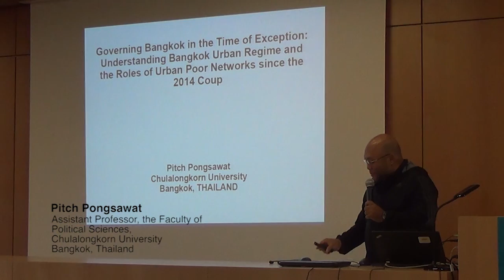Pitch Pongsawat : The Role of Urban Poor Networks and Urban Development in Bangkok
Pitch PONGSAWAT
Faculty of Political Sciences, Chulalongkorn University, Thailand

The Role of Urban Poor Networks and Urban Development in Bangkok

This paper explores the ways networks of the urban poor deal with current urban development of Bangkok.  First, the paper identifies the current situation of urban poverty in Bangkok in relation to the current development of Bangkok.  Second the paper looks at how the urban poor form the networks to deal with challenges. Third, the paper looks at several challenges networks are facing.

Short Biography
Pitch Pongsawat is currently an assistant professor at the Ddepartment of Government, Faculty of Political Science, Chulalongkorn University.  He is also the director of the MA program in Government and chair of the MA program in Politics and Governance. Dr. Pongsawat Pitch teaches classes on Urban Politics, Planning Theory and Practice, and Urbanization in Developing Countries.  His research projects deal with urban land expropriation policy, border urban development, and urban governance.  Pitch Dr. Pongsawat received his BA in Political Science from Chulalongkorn University, an MPhil in Land Economy from University of Cambridge, and a Ph.D in City and Regional Planning from the University of California at Berkeley.